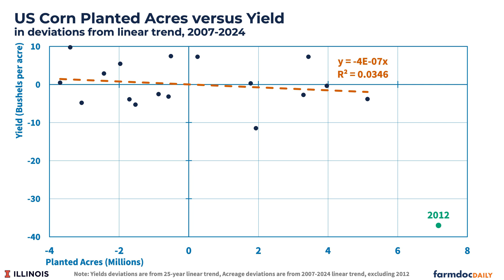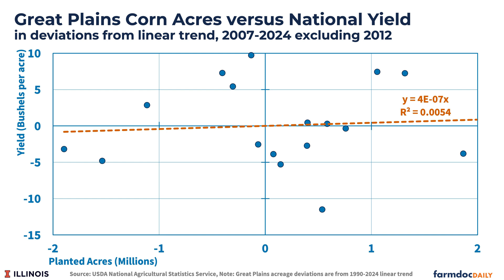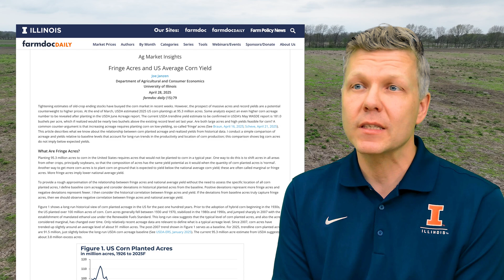Fringe Acres and US Average Corn Yield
Join farmdoc's Dr. Joe Janzen as he analyzes the relationship between corn planted acreage and yields. With USDA projecting 95.3 million corn acres and a record yield of 181 bushels per acre in 2025, many are questioning if both are possible. Using historical data and regional analysis, Dr. Janzen challenges the common belief that "fringe acres" automatically lower national yield averages. Learn why weather remains the key factor in determining yields and what this means for corn prices.